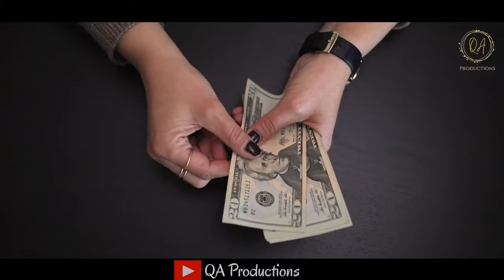T20 World Cup 2021 Winner Prize Money 🤑💰 | QA Productions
T20 World Cup 2021 Winner Prize Money.